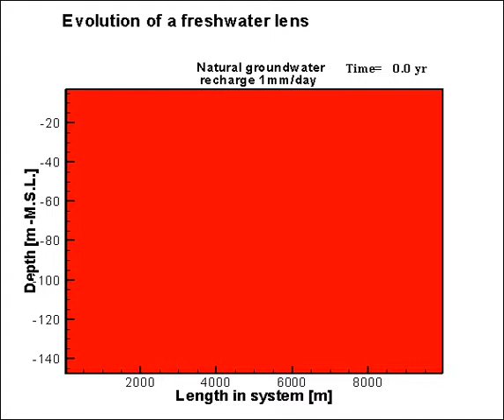Evolution of a freshwater lens